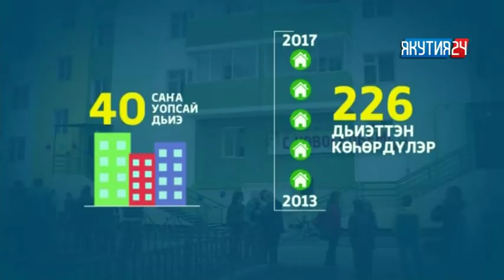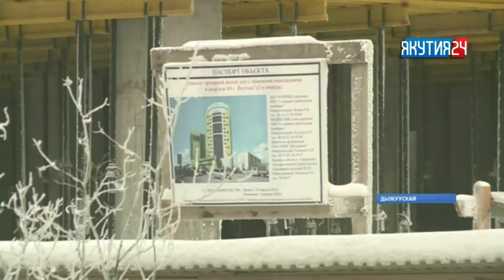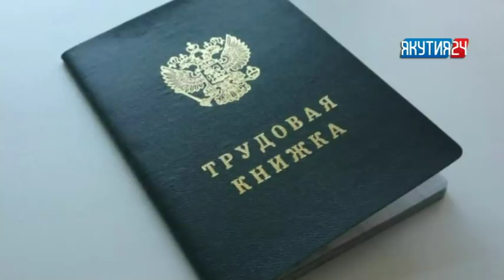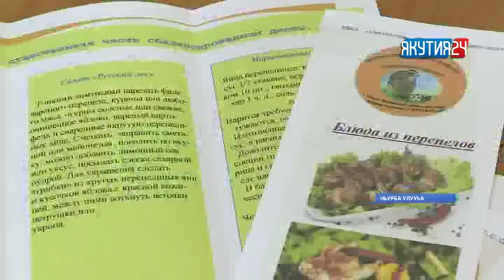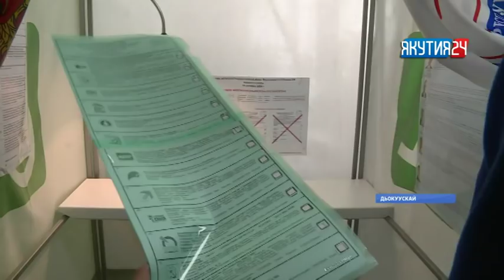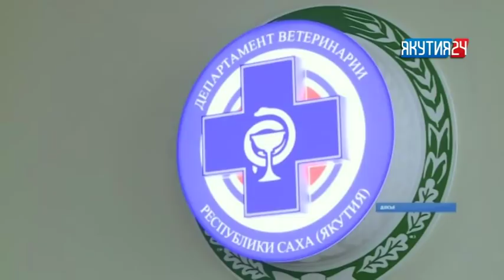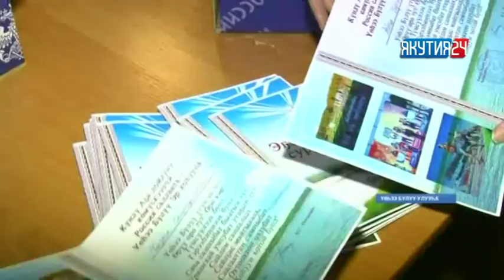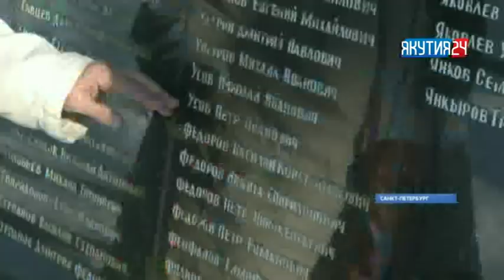Нэдиэлэ түмүгүн таһаарар "Күнтэн күн" биэрии (24.02.2018)